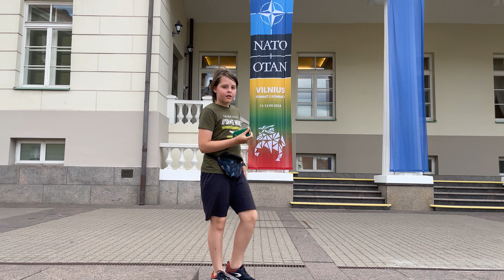【4K】 Vilnius Walk - Old Town at NATO Summit 2023 with City Sounds